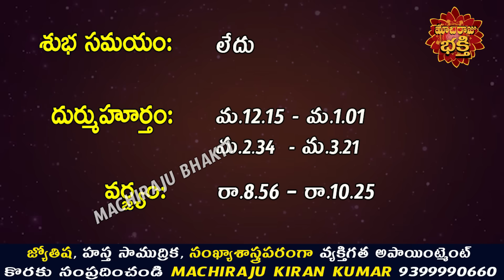రేపు మహర్నవమి, విజయదశమి రోజు 12 రాశుల వారు ఇలా చేస్తే ప్రతి పనిలో విజయం కలుగుతుంది | Machiraju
రేపు మహర్నవమి, విజయదశమి రోజు 12 రాశుల వారు ఇలా చేస్తే ప్రతి పనిలో విజయం కలుగుతుంది | Machiraju Kiran Kumar